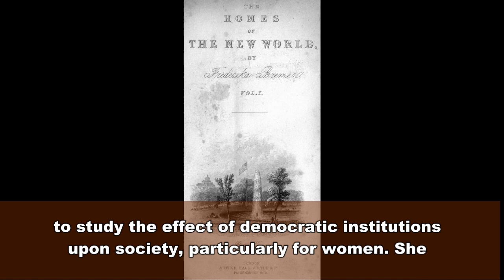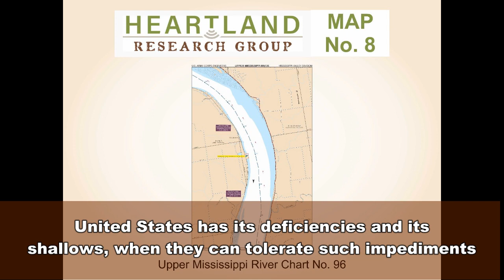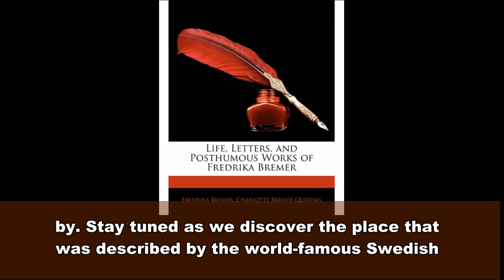Fredrika Bremer and Des Moines Rapids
Stand by. We will soon be ready for this great adventure. In just three short weeks we will begin to report directly from the river as the evidence of this ancient crossing comes in to view on the screen of the sonar readings from the bottom of the Keokuk Gorge. These views will be on video and will be broadcast to the world through social media on Facebook and YouTube. Stand by.